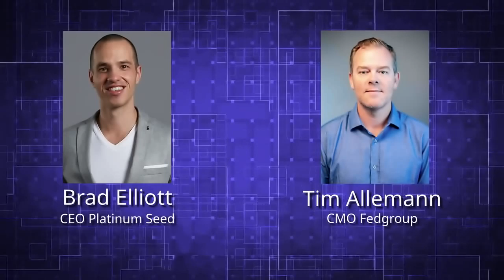MarkLives OnlyConnect Podcast: What do CMOs want? Tim Allemann • Ep 2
by Bradley Elliott. From the rise of growth hacking, to digital transformation and the automation of marketing, being a chief marketing officer (CMO) has changed. Given the massive pressures today’s CMOs face, how do brands better understand their customers? How do they use technology for competitive advantage? We talk to Tim Allemann, Fedgroup CMO, in this second Only Connect podcast.

If you have any questions about technology or digital transformation and their role in marketing, please feel free to drop me a mail at bradley at platinumseed dot com.

The founder of Continuon and Platinum Seed, Bradley Elliott has created a number of businesses in the digital and technology sectors. He believes that marketing needs to be reinvented so that it becomes more useful to humans and brands. He’s also a collector of fine whisky. Bradley contributes “Only Connect”, exclusively to MarkLives.com. In this podcast, he chats to custodians of the world’s top brands about what matters most to them.

MarkLives' video channel archives creative communication work that runs as part of our editorial copy.